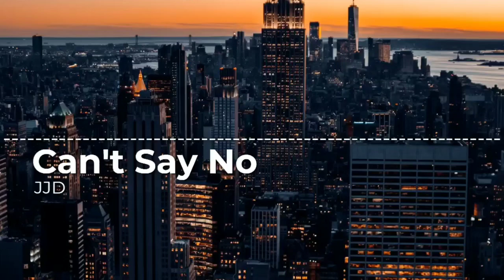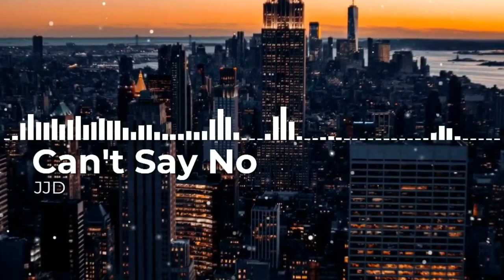JJD - Can't Say No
no copyright songs / NCS
free music